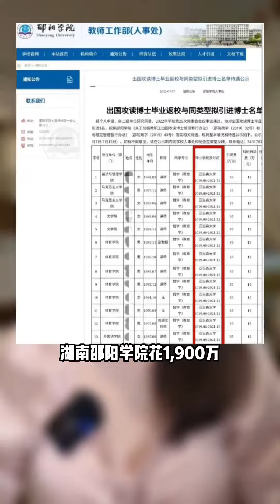5万买硕士，20万买博士，30万买人才身份。社会的特权全被他们买走了#商业思维